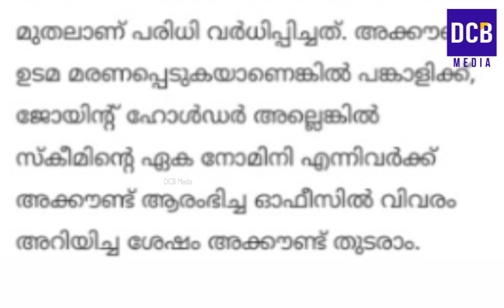സീനിയർ സിറ്റിസൺ സേവിങ്സ് സ്കീം 7 പുതിയ മാറ്റങ്ങൾ വരുത്തി | Senior Citizen Savings Scheme 2023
സീനിയർ സിറ്റിസൺ സേവിങ്സ് സ്കീം കേന്ദ്ര സർക്കാർ 7 പുതിയ മാറ്റങ്ങൾ വരുത്തി മുതിർന്നവർ ശ്രദ്ധിക്കുക | senior citizen savings scheme new changes | SCSS 2023
Senior Citizen Savings Scheme latest interest rate from November  2023
Senior Citizen Savings Scheme details in malayalam
Latest post office savings scheme interest rates 2023 October onwards
senior citizen investment schemes 2023
Post Office Deposit Schemes 2023
Post office Deposit Schemes
 Post office Deposit Schemes new Interest Rates